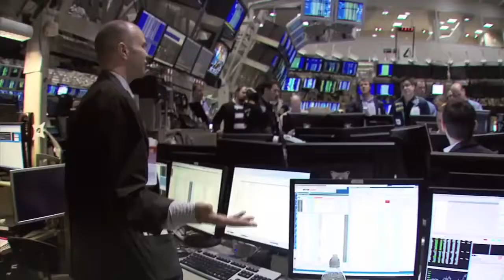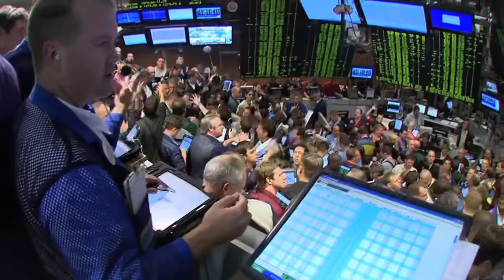Dog eat Dog world - Stress levels in trading pits